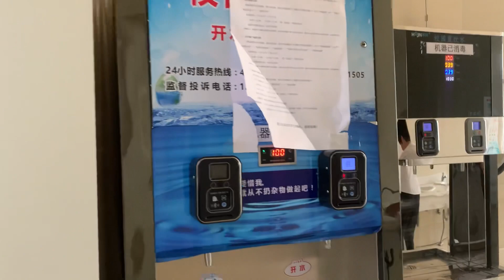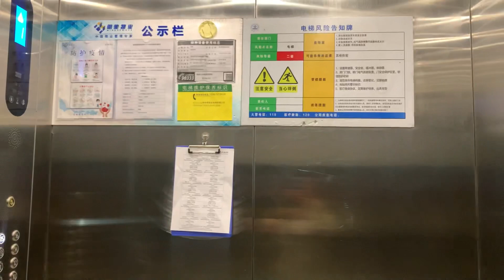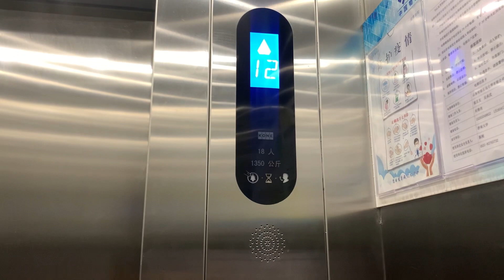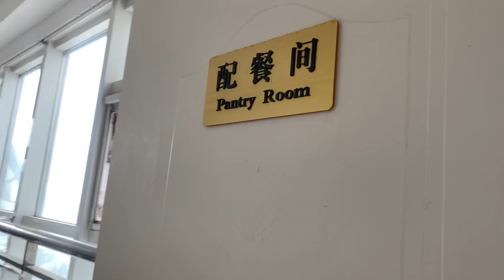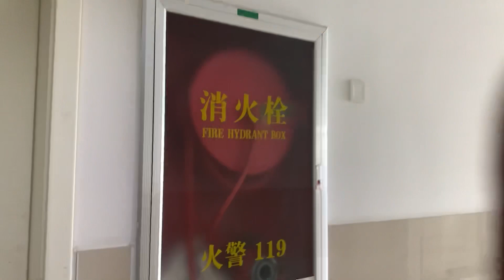International students Dormitory In china🇨🇳||what you will get if you will stay in dormitory#china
"International Student Dormitory Tour: What to Expect"

 Are you an international student planning to study abroad? One of the biggest concerns for students studying abroad is finding a safe and comfortable place to live. In this video, we'll take you on a tour of an international student dormitory and show you what you can expect from your living arrangements.

Whether you're considering studying abroad or have already made the decision, this video will give you a better understanding of what to expect from your living arrangements. Join us on this tour and discover the benefits of living in an international student dormitory in china.